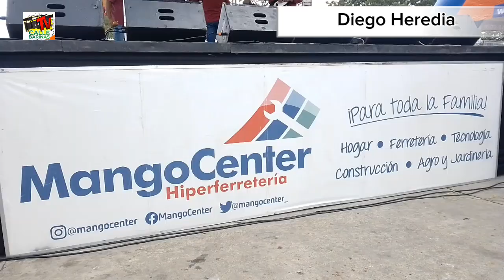28 de septiembre de 2024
Quinta cabalgata de @mangocenter fue un éxito total donde estuvo la presencia de @asobarinas